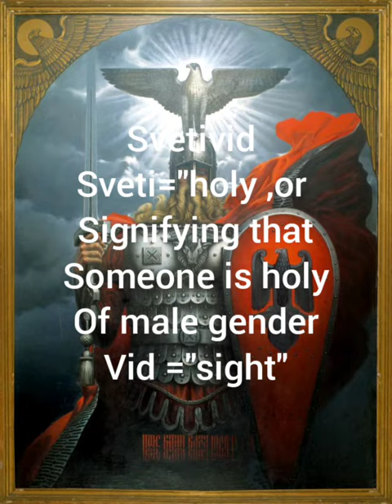Svetovid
My theory about this interesting character
To see more information about him go on a chanell
Ancient mystery